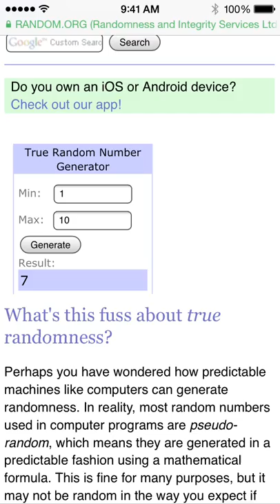Gold Emperor Space Painting Vault Winners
Random  Number Generator for the Vault Winners for the Gold Emperor Space Painting.